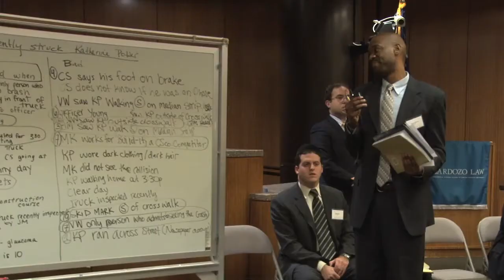Why Cardozo Law?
Cardozo Law takes you where you want to go.